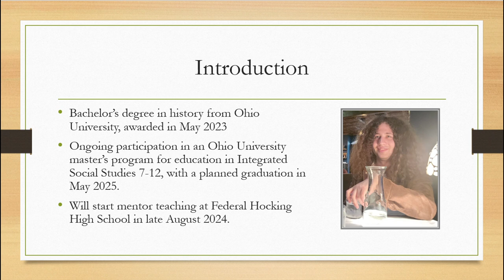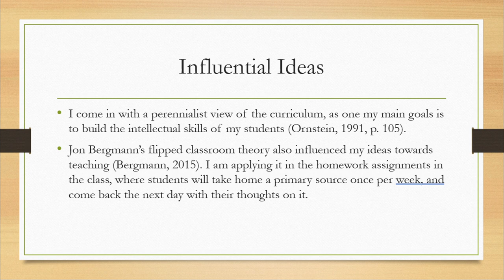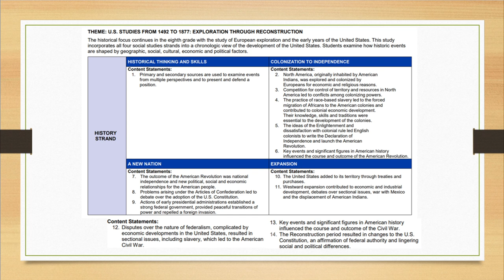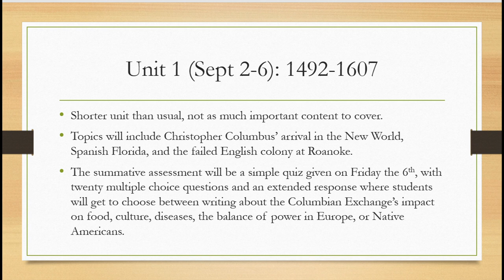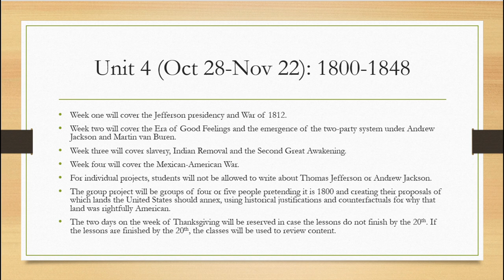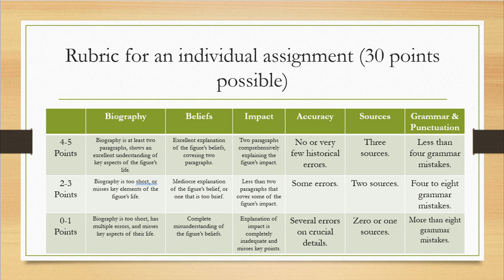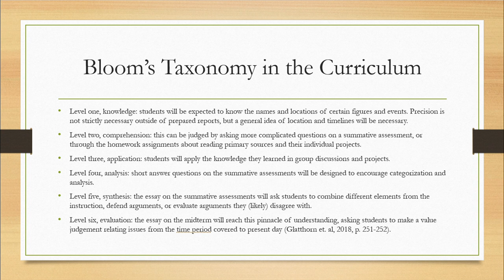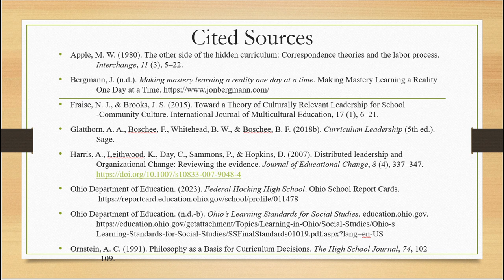curriculum project voiceover